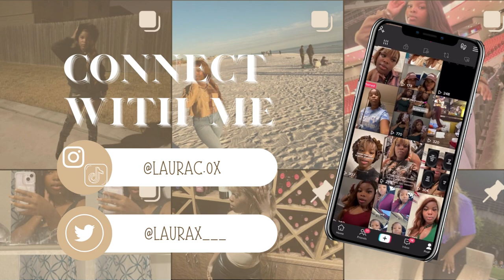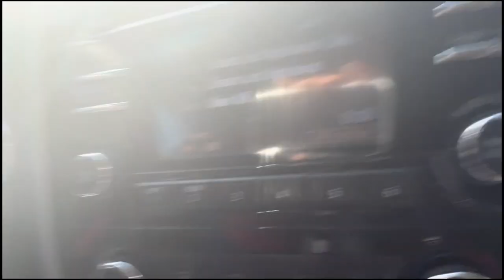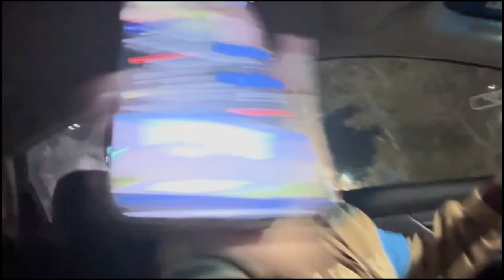Vlog #1~A Day In My Work Life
Hi guyssss !!! This will be my FIRST upload EVER, and I am soo excited for this journey. I'll bring lots of laughs and inspiration so I hope you guys enjoy !